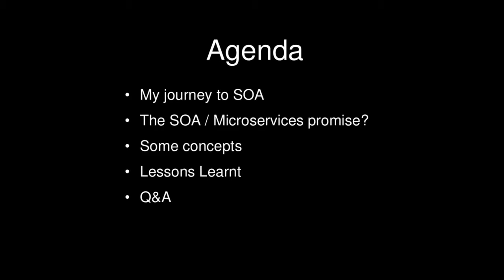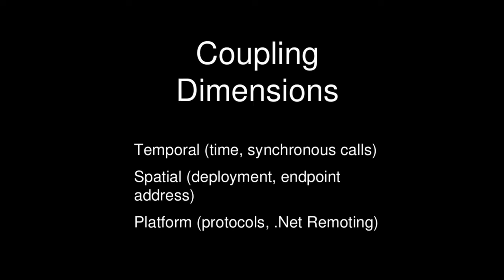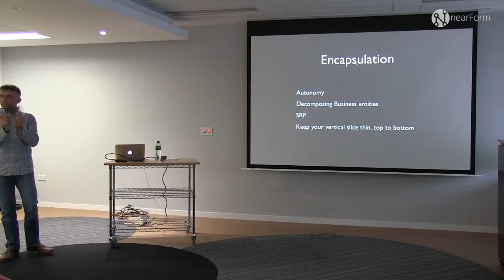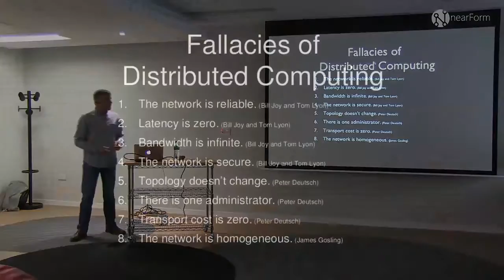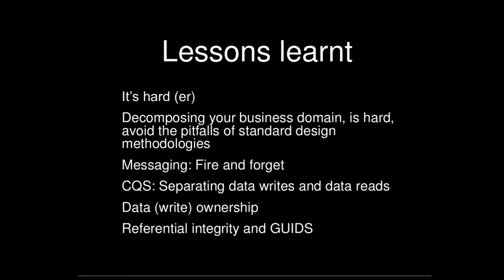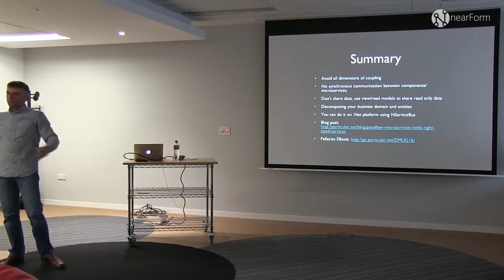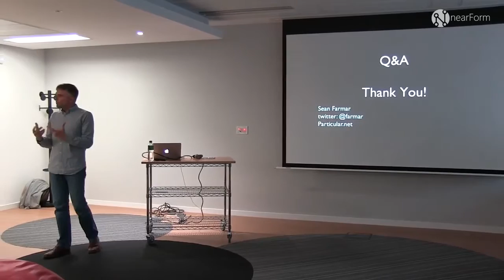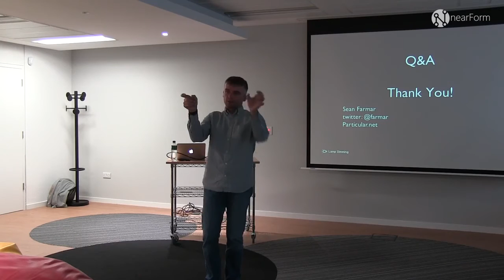Sean Farmar 'SOA lessons learnt OR Microservices done better'